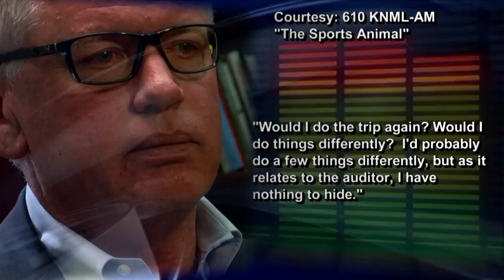UNM Athletic Director Krebs announces retirement amid investigation